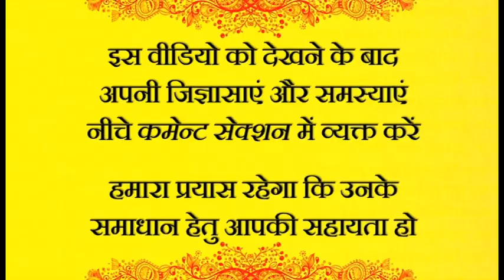लक्ष्य, उपलब्धि, सफलता || आचार्य प्रशांत, युवाओं के संग (2012)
वीडियो जानकारी: संवाद सत्र, 30.11.12, चंडीगढ़, भारत

प्रसंग:
~ सफलता का क्या अर्थ है?
~ सफलता कैसे पाएं?
~ सफलता और विफलता में क्या अंतर है?
~ सफलता निजी है या सामाजिक?
~ क्या सफलता पाने के लिए मेहनत करना ज़रूरी है? या कुछ और भी अनिवार्य है?
~ लक्ष्य माने क्या?
~ कैसे पता चले कि लक्ष्य ठीक चुना है?
~ जीवन में बड़ा लक्ष्य कैसे चुनें?
~ मै अपने लक्ष्य का निर्धारण अपनी समझ से कैसे करें?
~ बड़े लक्ष्यों को चुनना इतना ज़रूरी क्यों?
~ बड़े लक्ष्यों में क्या छिपा है?
~ जीवन में लक्ष्य रखना कितना ज़रूरी है?
~ जीवन में लक्ष्य में का निर्धारण कैसे करें?
~ हमेशा लक्ष्य के प्रति कैसे समर्पित रहें?
~ कैसे जाने की सही लक्ष्य पर चल रहे है या नहीं?
~ सही लक्ष्य बनाने की प्रेरणा कहाँ से मिले?
~ कठिन परिश्रम का क्या अर्थ है?
~ उपलब्धि को लेकर इतना चिंतित क्यों रहते है?